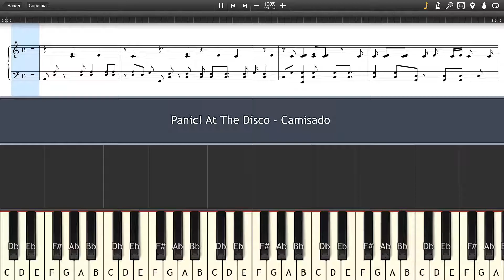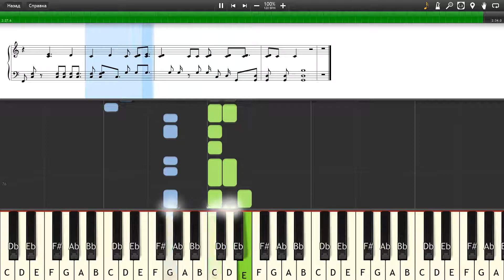Panic! At The Disco - Camisado - Piano tutorial and cover (Sheets + MIDI)